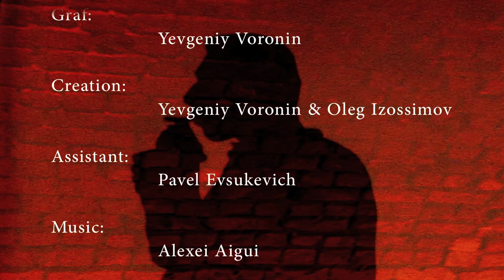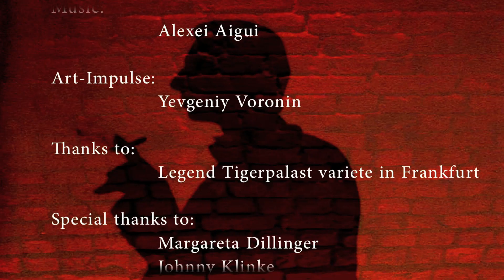Evgeniy Voronin. Graf Voronin serial Episode1 " DEPENDENCE "